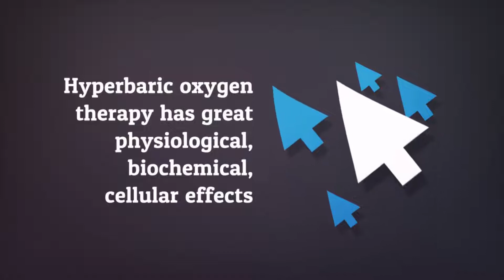Buy Portable Hyperbaric Soft Chamber in New Zealand | Faster healing with Hyperbaric Soft Chamber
Do you want a mild Hyperbaric Portable Soft Chamber for faster healing? Contact Mito Health Hyperbaric Chambers, a New Zealand-based supplier to learn the usages of hyperbaric soft chambers.